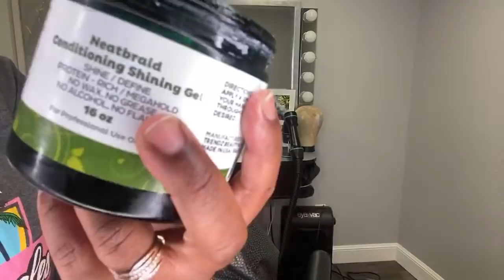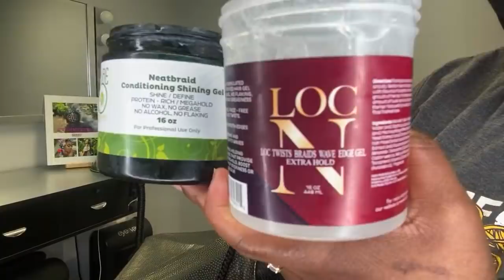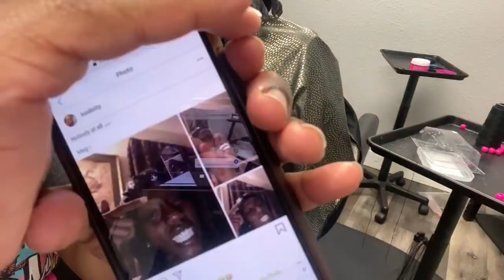Large Knotless With Pink Beads Start to Finish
PRODUCTS USED